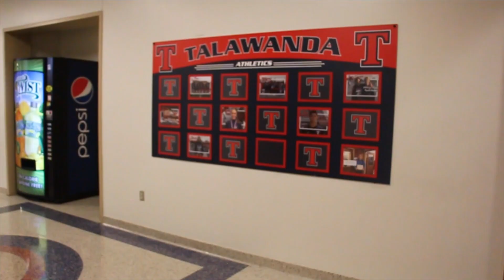March 5th, 2019